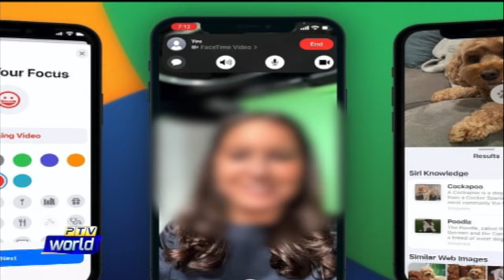WTM 25-05-2023 Laws related to marriage and divorce in Pakistan||Story of 27-year-old Philanthropist